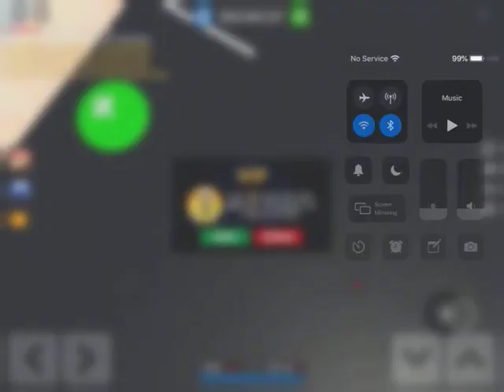tôi lại rơi xuống hầm bí mật | dĩnh anh kênh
| dĩnh anh kênh